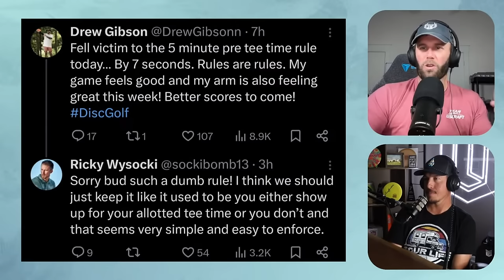DGPT Pros Protest Penalties for Tardiness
hoo.be/tourlife